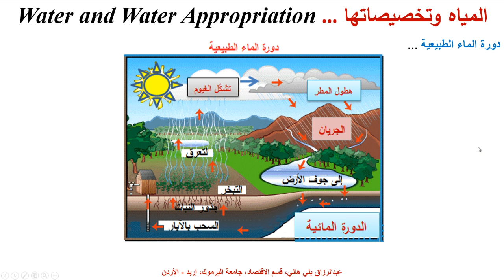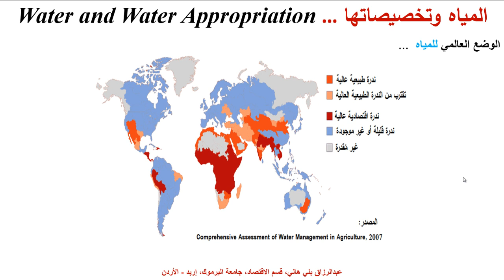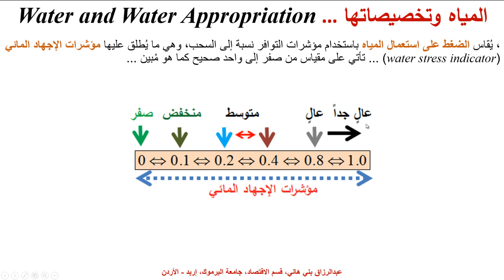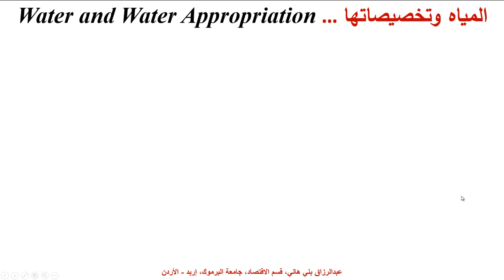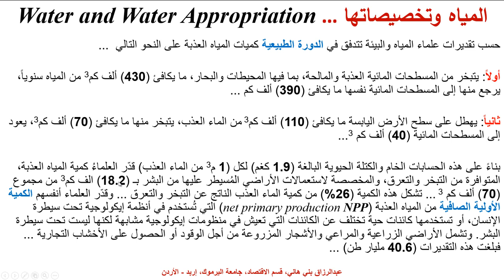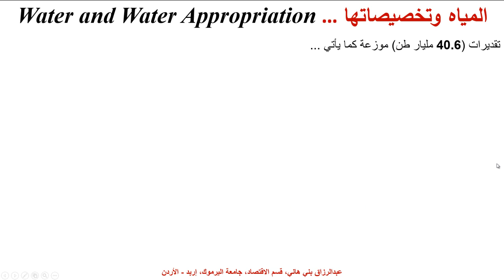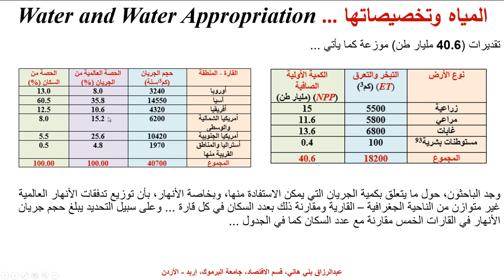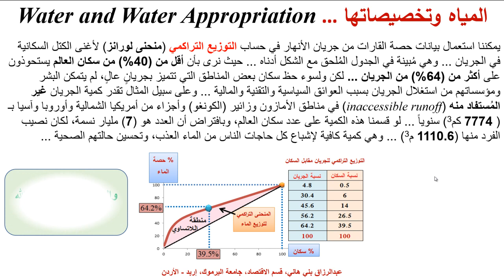المياه وتخصيصاتها في الموارد والبيئة Water and Water Appropriation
يشرح هذا المقطع في الموارد والبيئة مورد الماء، باعتباره ضرورة لا غنى عنها في حياة البشر واقتصادهم، ويشرح بالأرقام والبيانات توزيع المياه ومصادرها في الدول والقارات Water and Water Appropriation in the sources of water according to use, population, continents and the distribution of it.